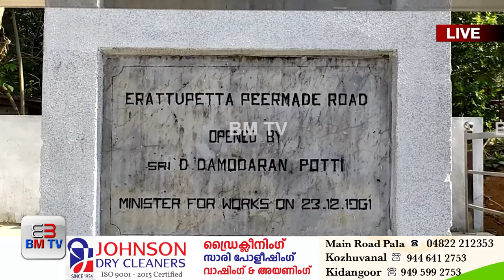വാ​ഗമൺ റോഡിന്റെ ചരിത്രമുറങ്ങുന്ന തീക്കോയിയിലെ സ്തംഭം നവീകരിക്കുന്നു Teekoy Vagamon Road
* ANTI-PIRACY WARNING *
This content is Copyrighted to BMTV. Legal action will be taken against those who violate the copyright of the following material presented!